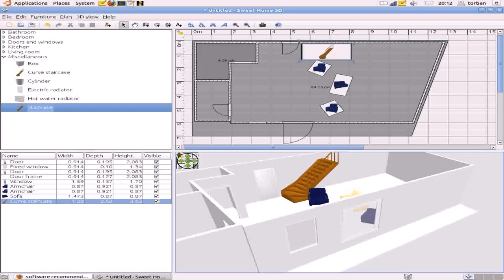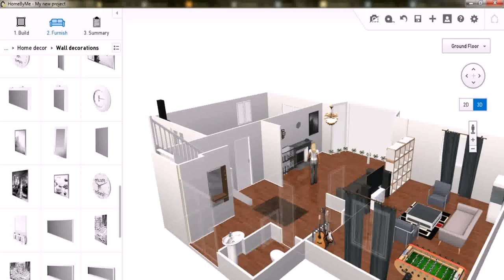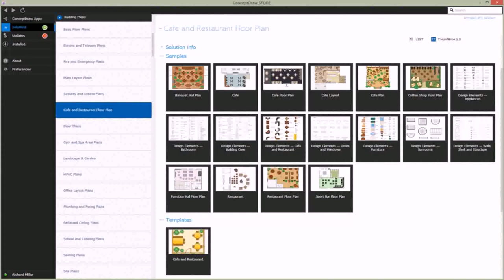Buy Car NY 5% DP